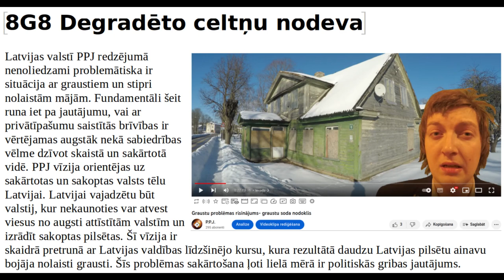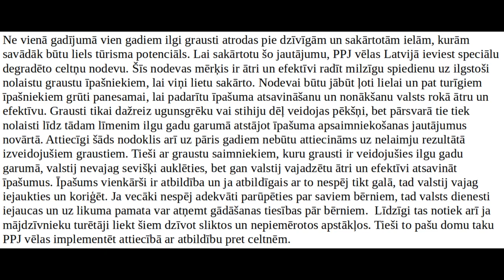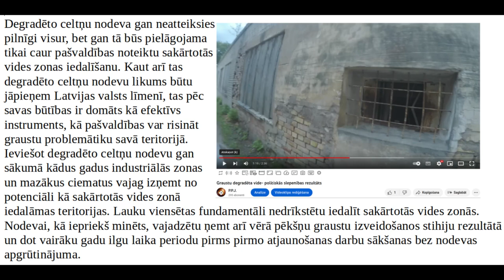Degradēto celtņu nodeva ( PPJ manifesta daļa 8G8) - audio-teksts-46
PPJ audio-teksta formātā piedāvā Progresīvo Pirātu Jumjniecības Manifesta v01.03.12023  daļu "8G8 Degradēto celtņu nodeva".

sižeta teksts:

Latvijas valstī PPJ redzējumā nenoliedzami problemātiska ir situācija ar graustiem un stipri nolaistām mājām. Fundamentāli šeit runa iet pa jautājumu, vai ar privātīpašumu saistītās brīvības ir vērtējamas augstāk nekā sabiedrības vēlme dzīvot skaistā un sakārtotā vidē. PPJ vīzija orientējas uz sakārtotas un sakoptas valsts tēlu Latvijai. Latvijai vajadzētu būt valstij, kur nekaunoties var atvest viesus no augsti attīstītām valstīm un izrādīt sakoptas pilsētas. Šī vīzija ir skaidrā pretrunā ar Latvijas valdības līdzšinējo kursu, kura rezultātā daudzu Latvijas pilsētu ainavu bojāja nolaisti grausti. Šīs problēmas sakārtošana ļoti lielā mērā ir politiskās gribas jautājums.

Ne vienā gadījumā vien gadiem ilgi grausti atrodas pie dzīvīgām un sakārtotām ielām, kurām savādāk būtu liels tūrisma potenciāls. Lai sakārtotu šo jautājumu, PPJ vēlas Latvijā ieviest speciālu degradēto celtņu nodevu. Šīs nodevas mērķis ir ātri un efektīvi radīt milzīgu spiedienu uz ilgstoši nolaistu graustu īpašniekiem, lai viņi lietu sakārto. Nodevai būtu jābūt ļoti lielai un pat turīgiem īpašniekiem grūti panesamai, lai padarītu īpašuma atsavināšanu un nonākšanu valsts rokā ātru un efektīvu. Grausti tikai dažreiz ugunsgrēku vai stihiju dēļ veidojas pēkšņi, bet pārsvarā tie tiek nolaisti līdz tādam līmenim ilgu gadu garumā atstājot īpašuma apsaimniekošanas jautājumus novārtā. Attiecīgi šāds nodoklis arī uz pāris gadiem nebūtu attiecināms uz nelaimju rezultātā izveidojušiem graustiem. Tieši ar graustu saimniekiem, kuru grausti ir veidojušies ilgu gadu garumā, valstij nevajag sevišķi auklēties, bet gan valstij vajadzētu ātri un efektīvi atsavināt īpašumus. Īpašums vienkārši ir atbildība un ja atbildīgais ar to nespēj tikt galā, tad valstij vajag iejaukties un koriģēt. Ja vecāki nespēj adekvāti parūpēties par saviem bērniem, tad valsts dienesti iejaucas un uz likuma pamata var atņemt gādāšanas tiesības pār bērniem.  Līdzīgi tas notiek arī ja mājdzīvnieku turētāji liekt šiem dzīvot sliktos un nepiemērotos apstākļos. Tieši to pašu domu taku PPJ vēlas implementēt attiecībā ar atbildību pret celtnēm.

Degradēto celtņu nodeva gan neatteiksies pilnīgi visur, bet gan tā būs pielāgojama tikai caur pašvaldības noteiktu sakārtotās vides zonas iedalīšanu. Kaut arī tas degradēto celtņu nodevu likums būtu jāpieņem Latvijas valsts līmenī, tas pēc savas būtības ir domāts kā efektīvs instruments, kā pašvaldības var risināt graustu problemātiku savā teritorijā. Ieviešot degradēto celtņu nodevu gan sākumā kādus gadus industriālās zonas un mazākus ciematus vajag izņemt no potenciāli kā sakārtotās vides zonā iedalāmas teritorijas. Lauku viensētas fundamentāli nedrīkstētu iedalīt sakārtotās vides zonās. Nodevai, kā iepriekš minēts, vajadzētu ņemt arī vērā pēkšņu graustu izveidošanos stihiju rezultātā un dot vairāku gadu ilgu laika periodu pirms pirmo atjaunošanas darbu sākšanas bez nodevas apgrūtinājuma.